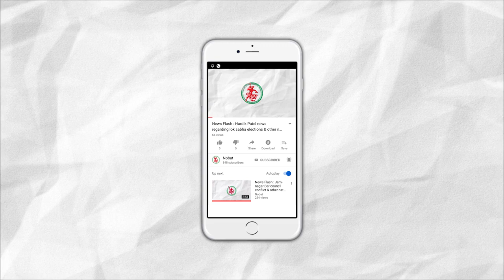News Flash: India-Pakistan war likely in November or December: Pakistan Minister.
1. India-Pakistan war likely in November or December: Pakistan Minister.
2. OTP will be compulsory on withdrawal from an ATM.
3. 23 Islands in Gujarat including Jamnagar's Pirotan Island will be Developed under Tourism Spot.
4. GSFC's Pipeline Leakage near Jamnagar.
5. Authorities alert regarding uncontrollable Illness in town.
6. BSP's Application against Dr. Baba Saheb Ambedkar's complex which is lock